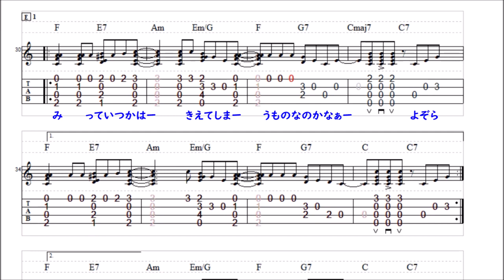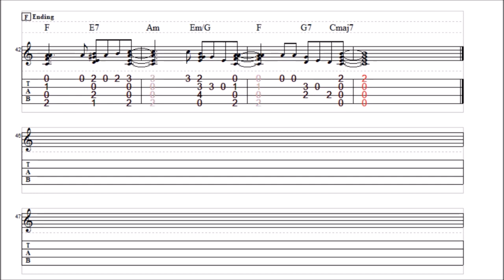夜空ノムコウ ウクレレTAB譜 High-G/Low-G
1998年1月 SMAP、スガシカオの「夜空ノムコウ」です。
C#+はC#dimです。